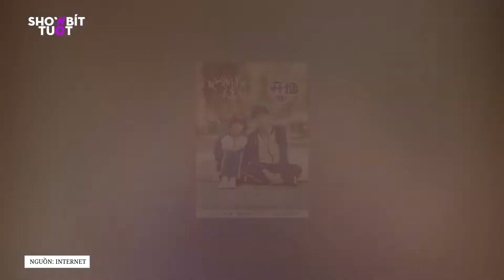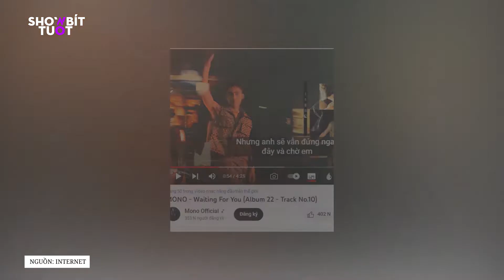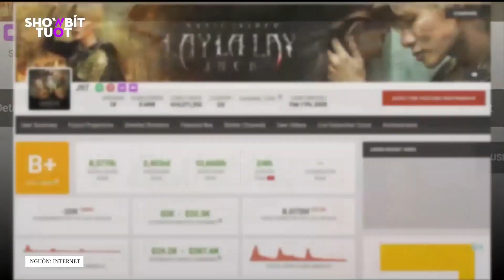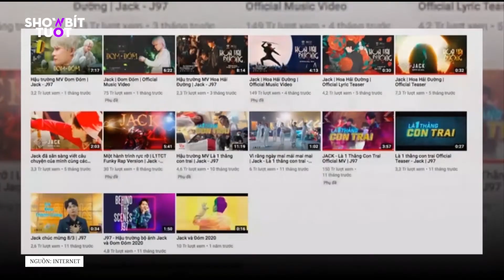Mono ra mắt mv Waiting for you với visual ĐỈNH khiến fan MÊ MẨN, Á hậu 1 chiếm SPOTLIGHT của hoa hậu